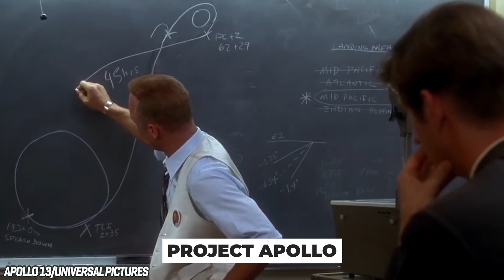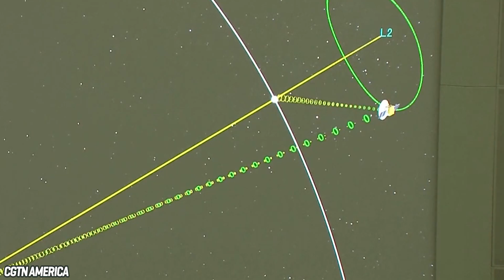China's Weird Moon Discovery Baffles Scientists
China recently stumped the world's scientists with what they found on the dark side of the moon. This discovery along with it's camera footage, and pictures, claims to reveal something about our past.

The United States spent some $288 billion* to reach the moon back in 1969 . Now, China’s found something strange, and the USA is seething that it didn’t find it first.

For decades, powerhouse governments have been locking horns in the ‘Space Race’. Once we’d landed on the moon, the focus turned to Mars... and now, it’s all about harboring life on another planet.

The USA and Russia’s space race is well-documented, but did you know that China runs ongoing lunar projects as well? Just recently, they found an odd gel-like substance on the dark side of the moon, and its discovery  sent the space world into a tailspin.